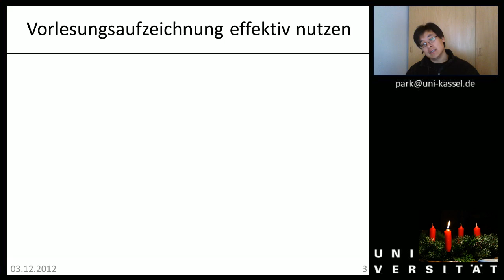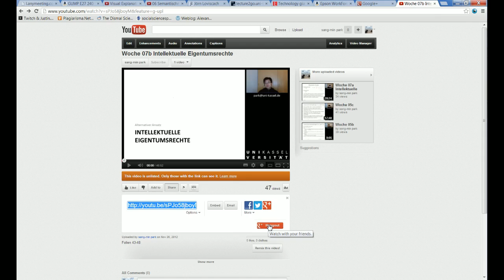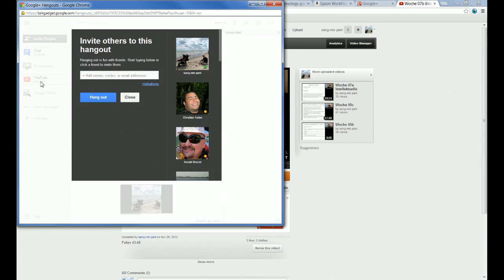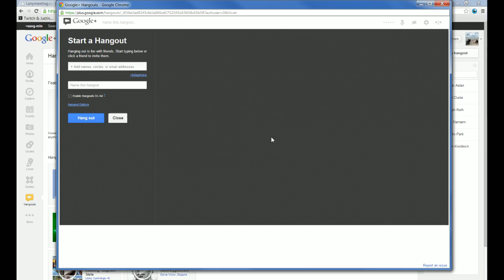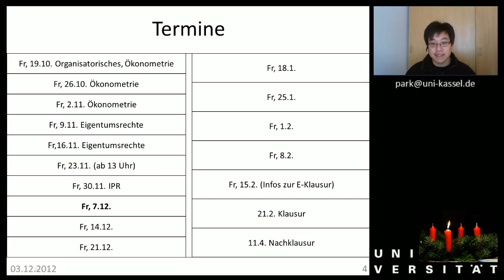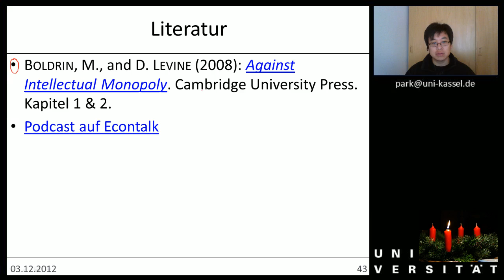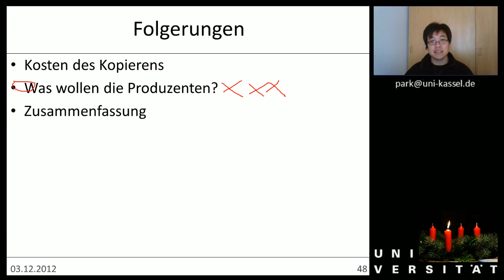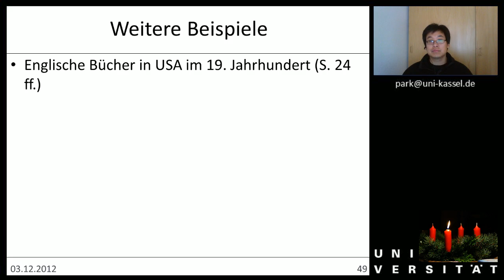Woche 08a IPR Fallstudien